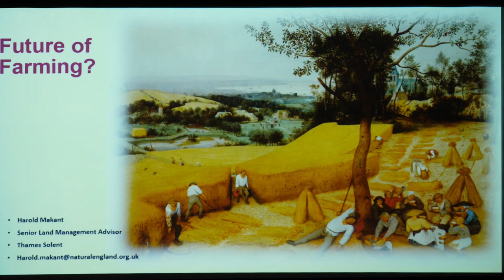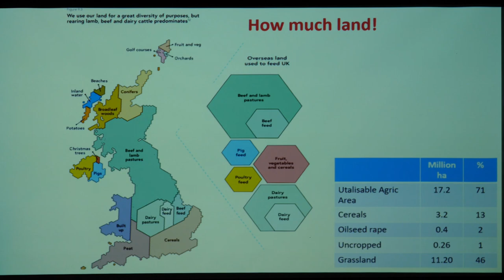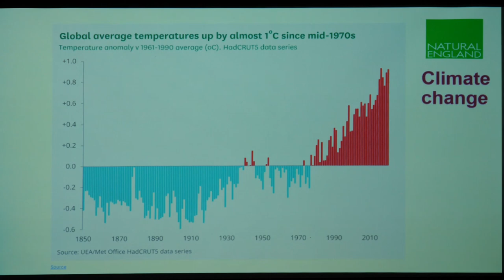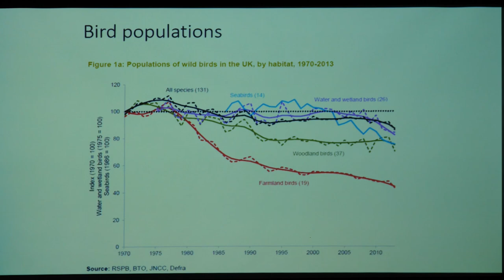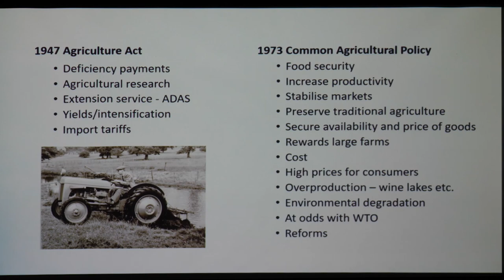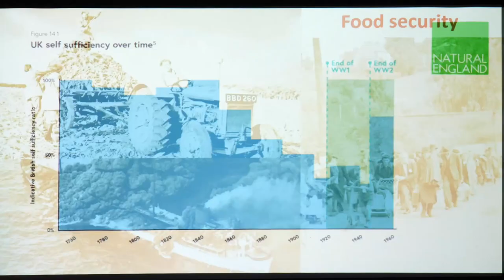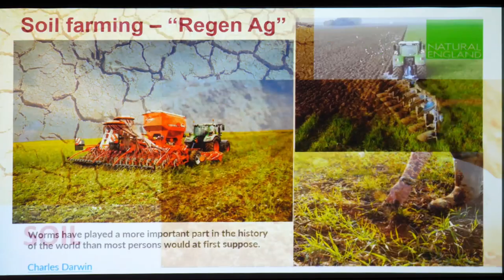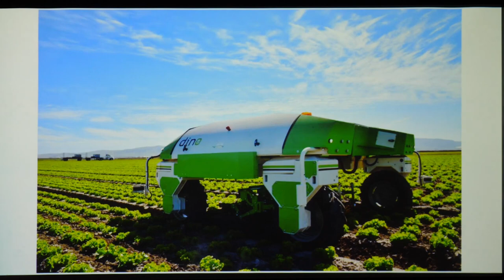Watlington Environment Group talk: The Future of Farming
By agreement, the talk given to Watlington Environment Group by Harold Makant of Natural England on 18th November 2022, as part of their monthly programme of talks, walks and events. For more about Watlington Environment Group, go